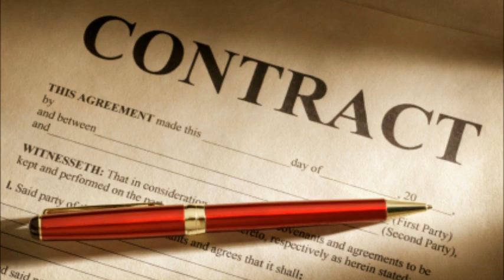INTERVIEW WITH THE 2K CHAIRMAN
You wanna help 2k football stop making them look like the victims. Take two interactive are not the victims there a bussiness that made poor business decsions which is the reasoning there in the position there in period.